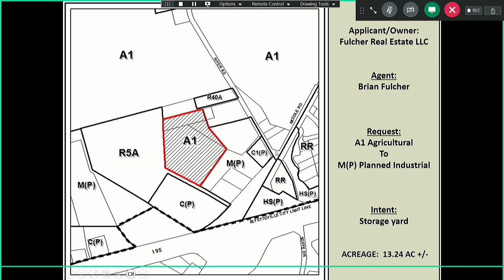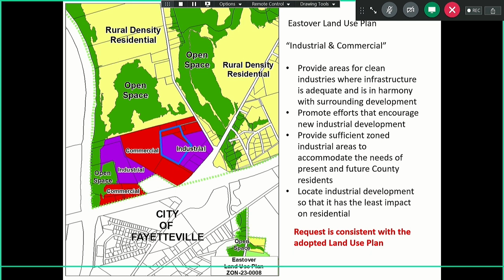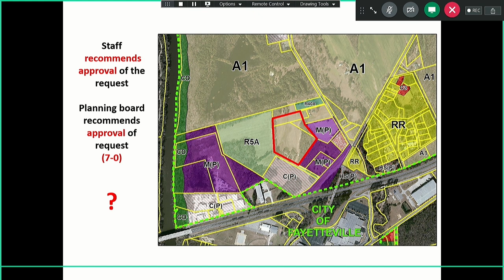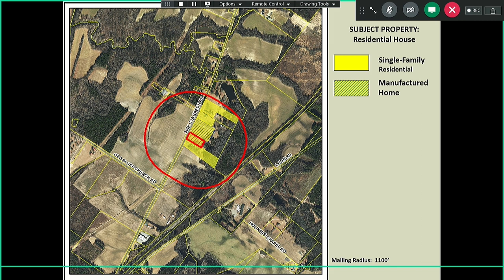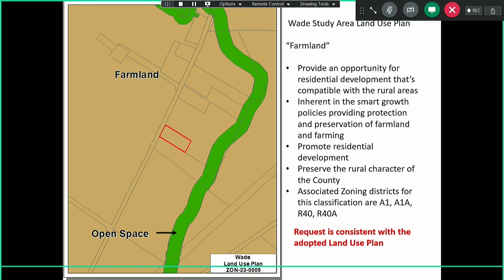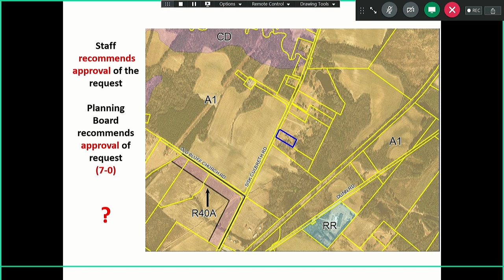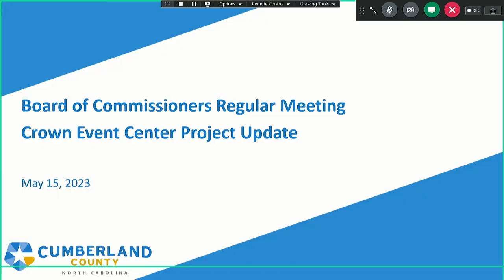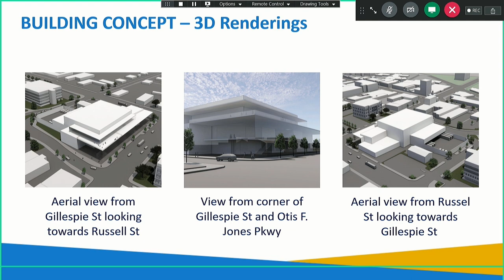Board of Commissioners Regular Meeting - May 15, 2023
Cumberland County North Carolina Television (CCNCTV).